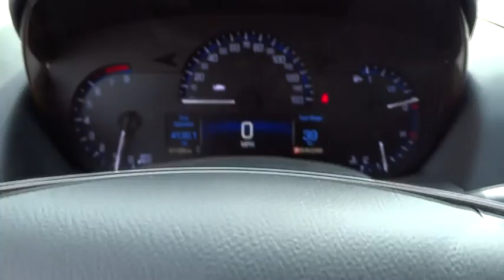2014 Cadillac ATS Orange County, Irvine, Laguna Niguel, Newport Beach, Mission Viejo, CA 5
2014 Cadillac ATS
2014 Cadillac ATS Standard RWD - Stock#: 55778 - VIN#: 1G6AA5RX1E0183725